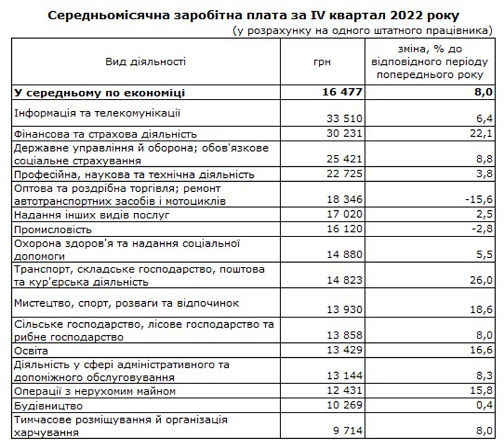Как изменились зарплаты украинцев и где платили больше: первые официальные данные за 2022 год.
ЗарплатавУкраине Государственнаяслужбастатистики Государственная служба статистики обнародовала первые официальные данные по номинальной зарплате украинцев в 2022 году. Обнародованы только квартальные данные, которые не позволят определить, как изменились зарплаты в целом за год. Об этом сообщает РБК-Украина со ссылкой на Госстат. По данным статистического ведомства, средняя зарплата в I квартале 2022 составила 14 620 гривен, что на 13,9% больше, чем за аналогичный период 2021 года. Во II квартале зарплаты сократились по сравнению с 2021 годом н